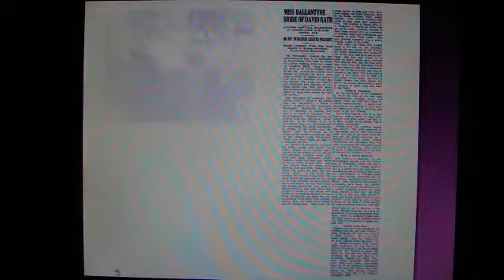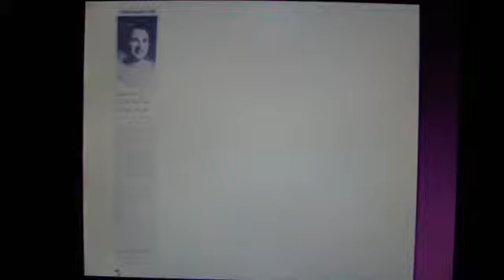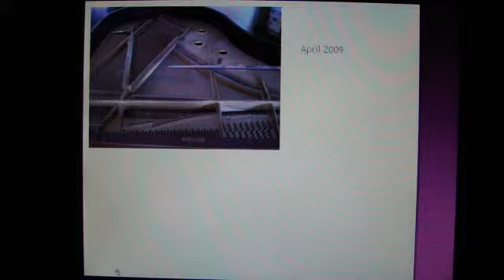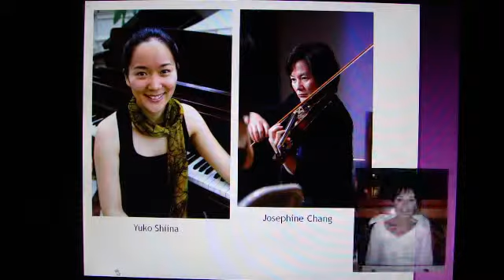Yuko and Edith's PP Oct 24 '09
The Center for the Visual & Performing Arts presents the Edith B. Rath Tribute presentation of her life featuring Yuko Shiina performing Chopin's Etude Op. 10 No. 3 "Farewell" on Octobe4 24, 2009.